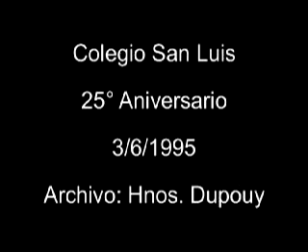25º Aniversario del Colegio "San Luis"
Palabras del Profesor de Castellano Guillermo Domínguez, durante la celebración del 25º Aniversario del Colegio "San Luis". Año 1995. Archivo: Hnos. Dupouy.